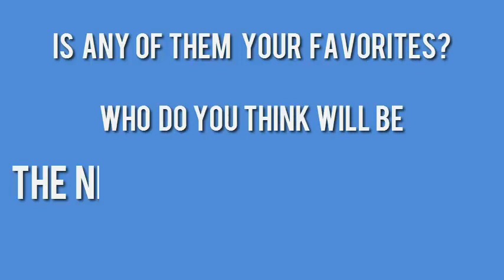TOP 16 ULTIMATE Predictions Miss Universe 2014 (JUNE)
Here are Top 16 Miss Universe 2014 Ultimate Predictions for June edition. including Top 10 and Top 5.

Please share your comments and rate the video in order for me to have an idea to create the next video.

Credits: ALL The images belong to the owners.